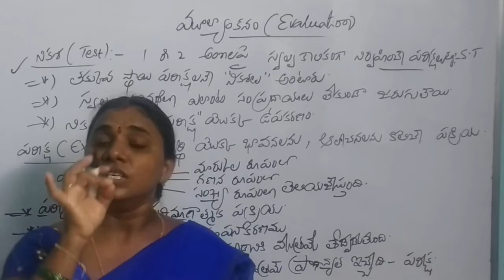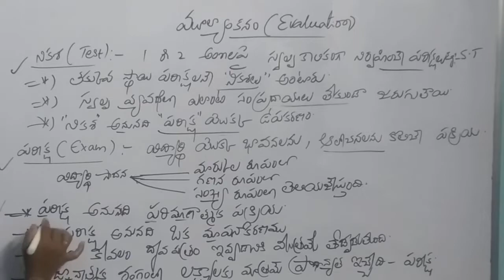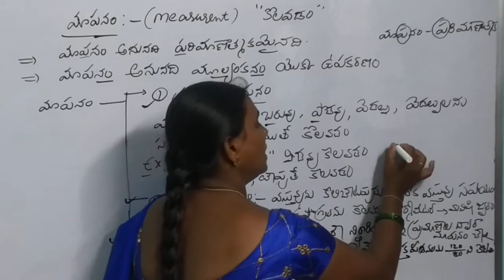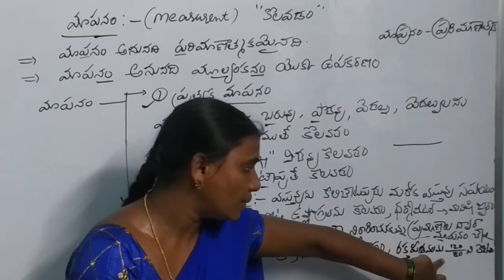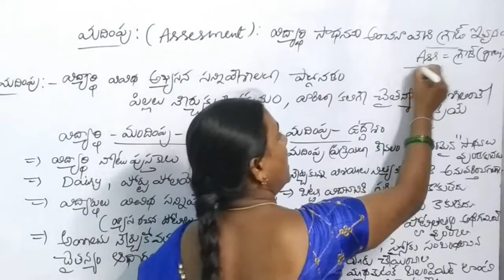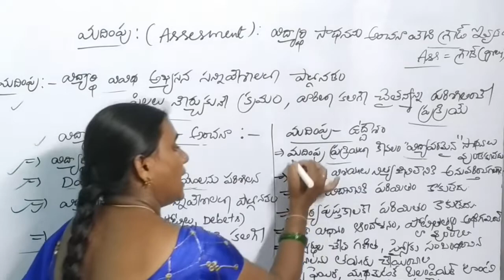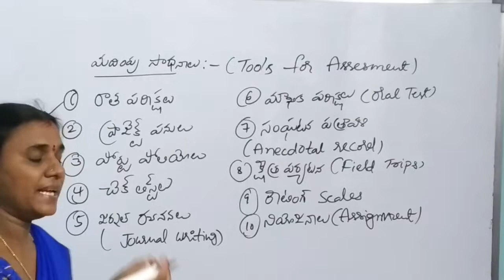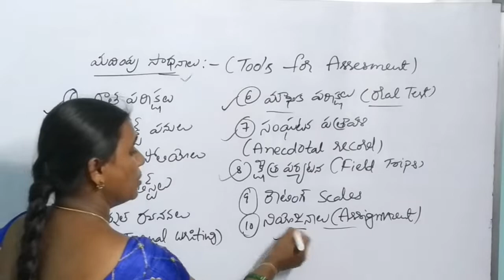Tri Methods || మూల్యాoకనం - పరీక్ష మాపనం మదింపు